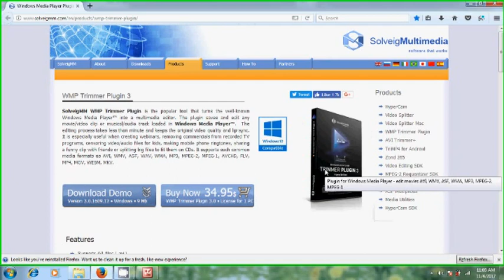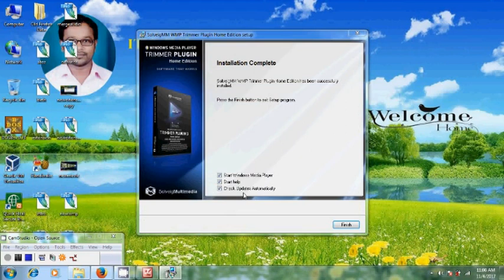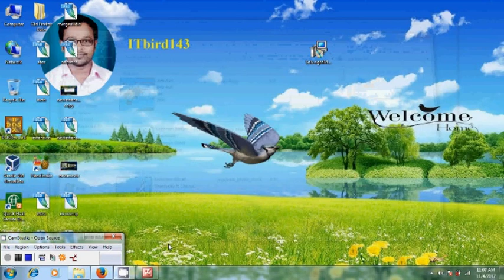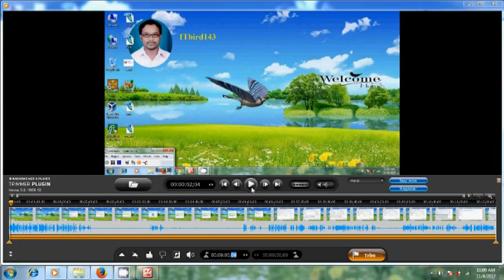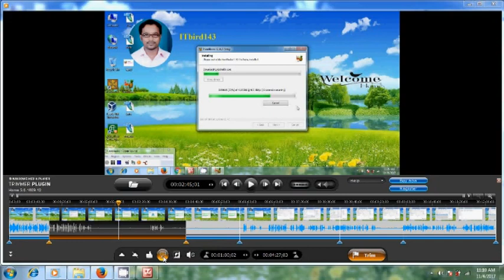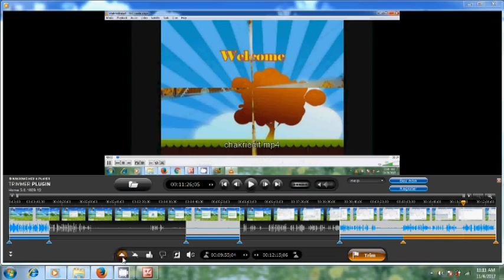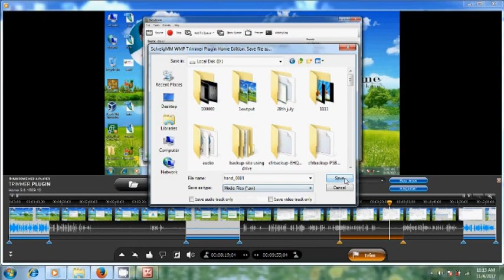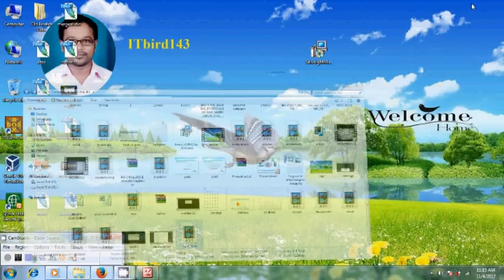How to cut or trim video clips and make new movie using windows media player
In this tutorial, I have shown how to cut or trim video clips and how to make new movie using that trimmed video clips in windows media player.